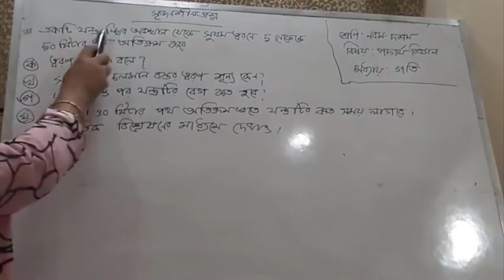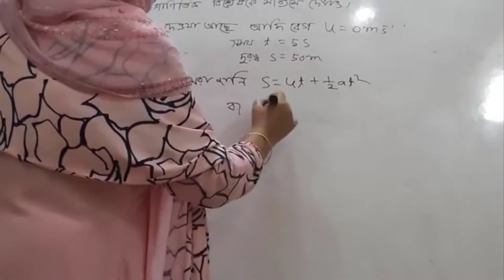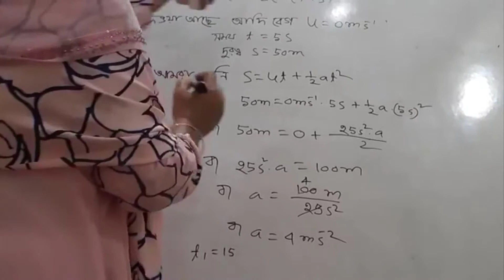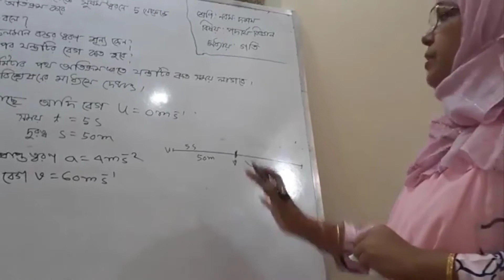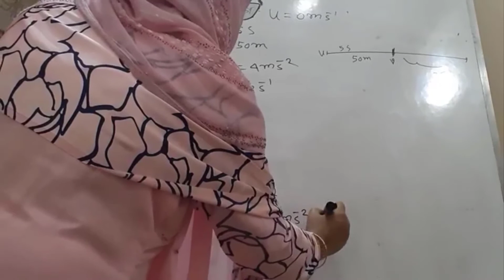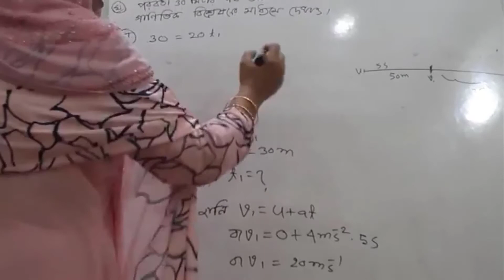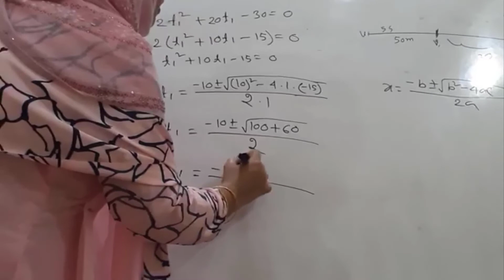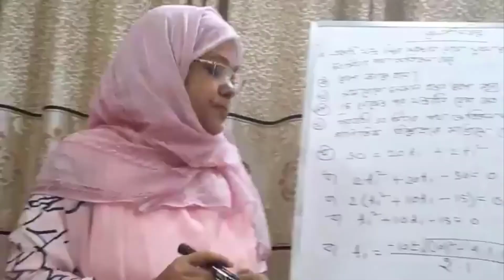গতি।।Motion।।শ্রেণিঃনবম-দশম। বিষয়ঃপদার্থবিজ্ঞান।।Part4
Sabina Chowdhury
Assistant teacher(Math)
Habiganj high school & collage,
Habiganj
Class: 9-10
Sub: Physics (Motion)